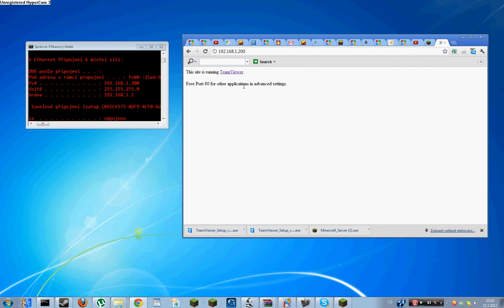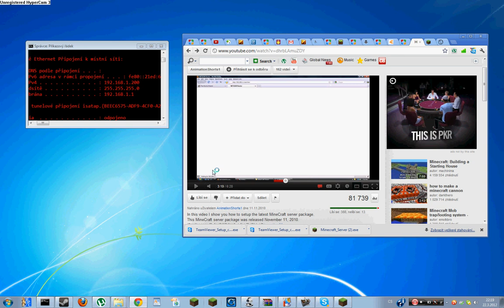Jak se pripojit na router????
prosim poradte a dam vam tam op